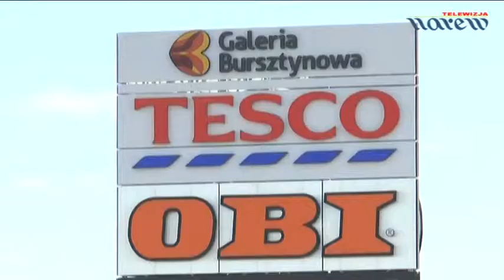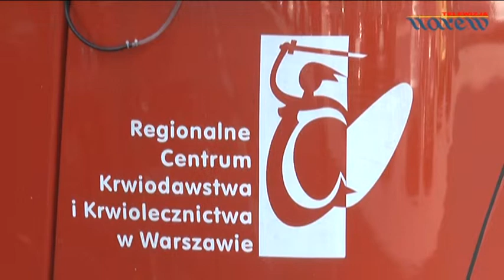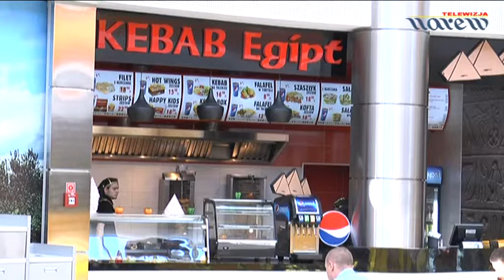Galeria Bursztynowa w Ostrołęce - Przegląd Twórczości Lokalnej